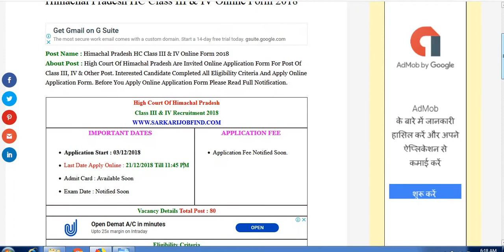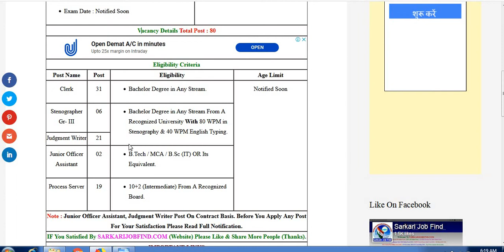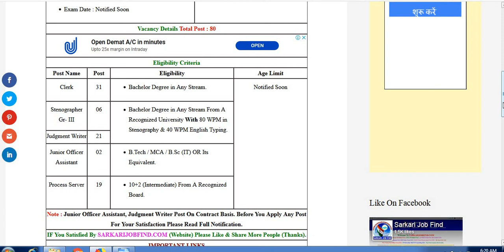Himachal Pradesh HC Class III & IV Online Form 2018